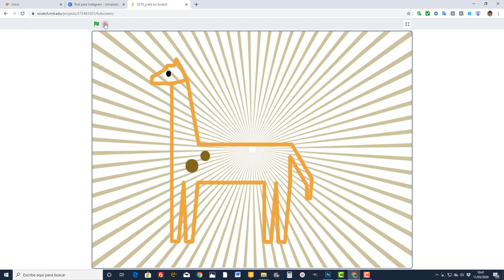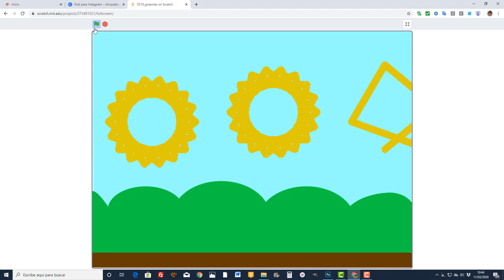Herramienta LÁPIZ (1) con Scratch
2ESO | En Informatica han empezado a trabajar el PensamientoComputacional con scratch. ¿Queréis ver su primer 👨‍💻 proyecto?